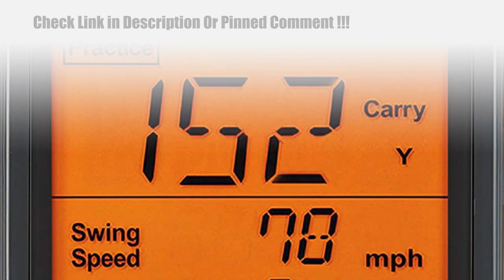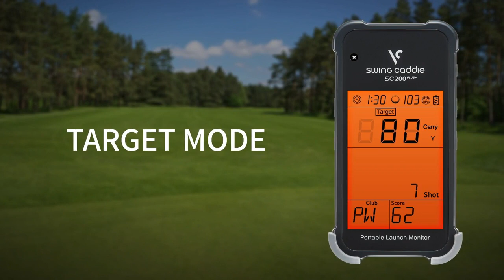Swing Caddie SC200 Plus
A truly portable and affordable launch monitor designed to provide golfers with complete swing and ball flight metrics found in professional launch monitors. By popular demand, we have kept all of the features from Swing Caddie SC200 and added an additional Practice Swing Mode.